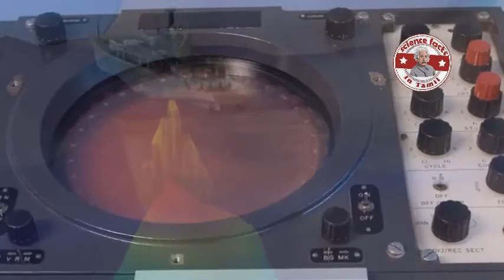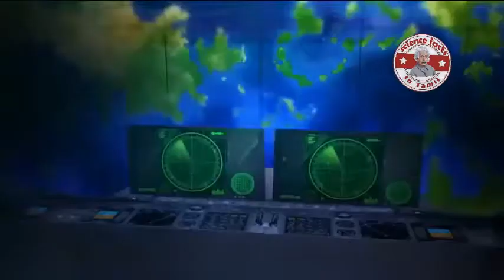சோனார் என்றால் என்ன?| Sonar| Tamil| SFIT